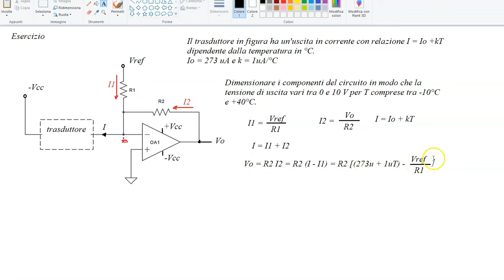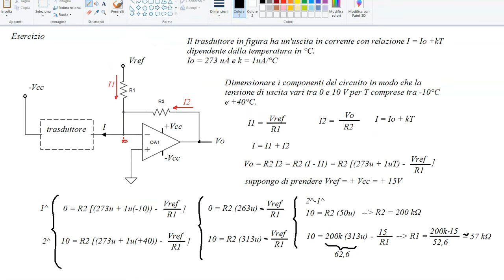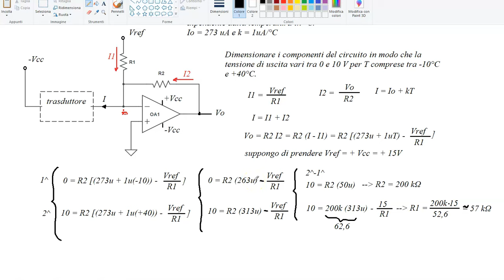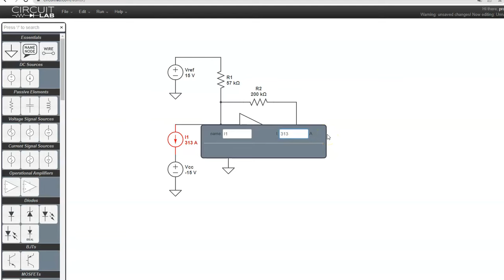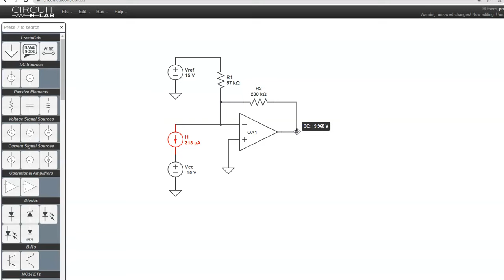Trasduttore di temperatura con uscita in corrente circuito di condizionamento esercizio svolto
ERRATA CORRIGE non influenza il risultato (poiché è uguale e viene fatta la sottrazione) ma il 2 termine di entrambe le equazioni è - R2*Vref/R1

Chi sono?